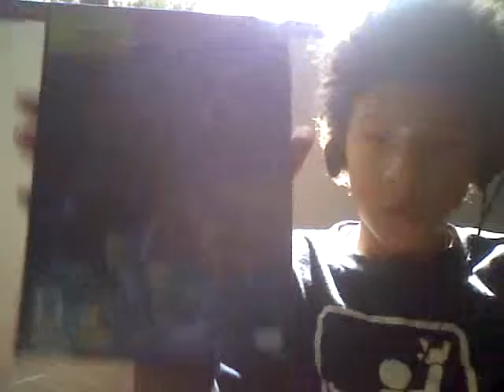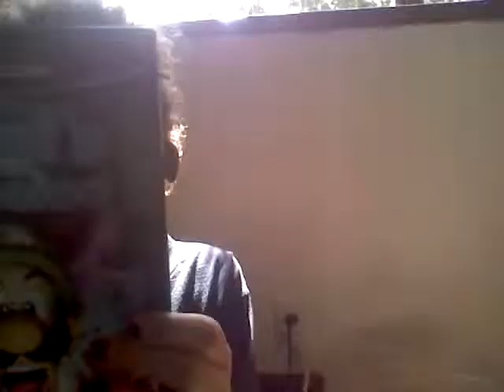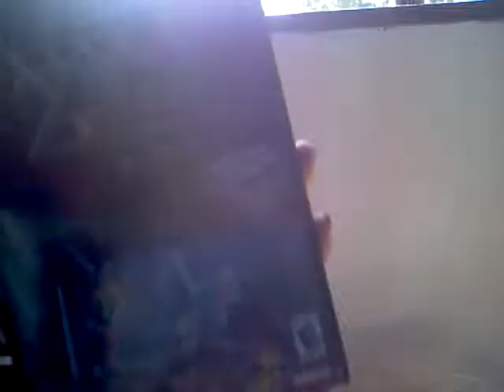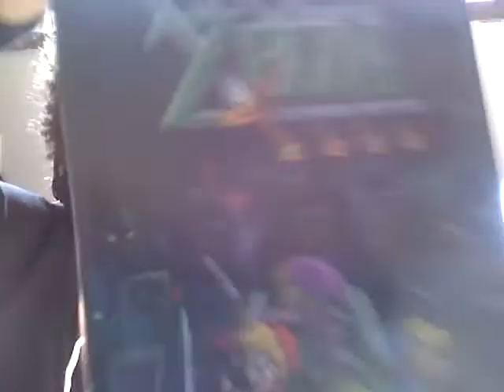Random review no reason whatsoever